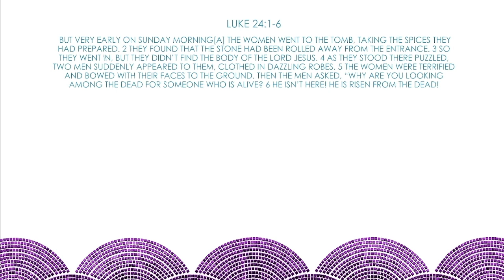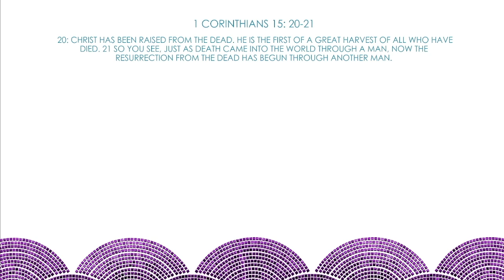BUILT FOR THIS - I Know What You're Looking For - Pastor Eli Garcia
The church exists to bridge the gap between the lost + Jesus.  We want all people to know God, find freedom, discover purpose + make a difference.